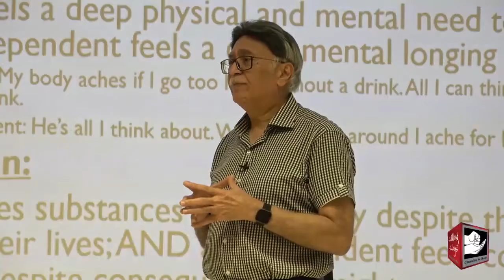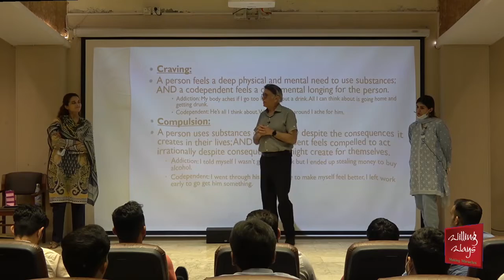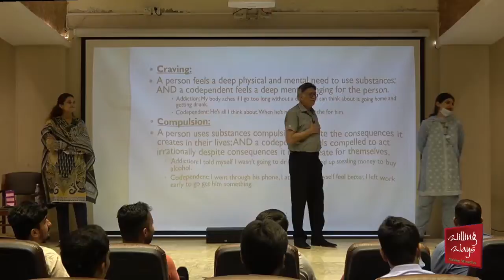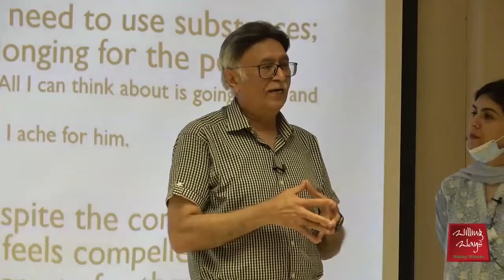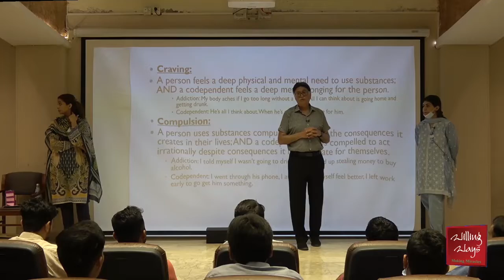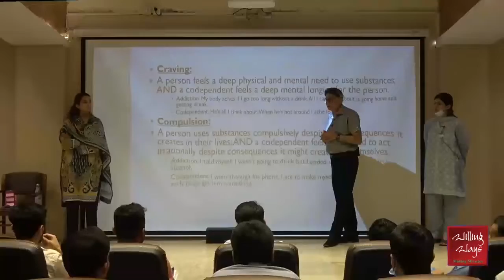نشہ زندگی میں کیسے پسماندگی پھر بربادی لاتا ہے؟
Interested to enhance your life skills?

◆ For Counseling Appointments:
 Lahore :Mr Mohsin Nawaz 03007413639
 Karachi: Mr Wakeel Murad 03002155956
Islamabad: Mr Talal Zubair 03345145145